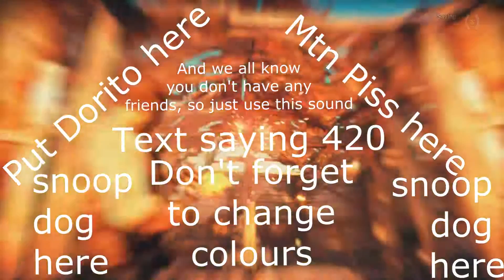This Is Mad Max! Meme/Funny/Sad/Retard Edition Or Whatever...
Mad Max is love, Mad Max is Life.
I WILL TRY UPLOADING EACH OR EVERY SECOND WEEK NOW OK?!
Gonna be a difficult year this 2k17, I can already tell...

My wallet is so thicc that I do not want to make any money, hence I respect the copyright and everything, please take the money, because I am just a poor guy living in a ghetto feeding on condensed water.